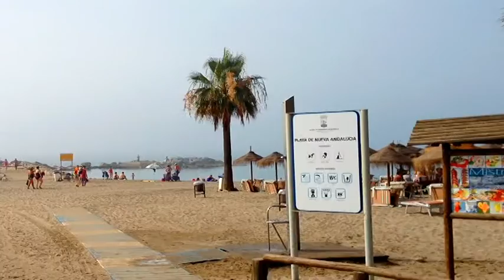Puerto Banus in Marbella Spain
Puerto José Banús, more commonly known simply as Puerto Banús, is a marina located in the area of Nueva Andalucía, to the southwest of Marbella, Spain on the Costa del Sol. It was built in May 1970 by José Banús, a local property developer, as a luxury marina and shopping complex. It has since become one of the largest entertainment centres in the Costa del Sol, with 5 million annual visitors, and is popular with international celebrities. Developed around a coastal village in the Mediterranean architectural style, Puerto Banús contains expensive shopping malls, restaurants and bars around the marina.

The architect Noldi Schreck, who participated in the design and construction of Beverly Hills, was visited in 1966 by Prince Alfonso de Hohenlohe to ask him to work on the Hotel Marbella Club. Schreck's first job was to meet José Banús (a close friend of Francisco Franco), and convince him that Puerto Banús was not a suitable place to build huge skyscrapers that would house thousands of wealthy families. He proposed a sophisticated Andalusian village and marina, the first port made by a single architect. José Banús became the largest developer of residential tourism complexes on the Costa del Sol. The port took his name and he became famous with the epithet "the regime’s builder.

The lavish opening of the complex in May 1970 was attended by, amongst others, the Aga Khan, film director Roman Polanski, Playboy founder Hugh Hefner, Dr. Christiaan Barnard (pioneer of the heart transplant), and Prince Rainier and Princess Grace of Monaco. A young Julio Iglesias was hired to sing for the guests for the sum of 125,000 pesetas. Three hundred waiters from Seville served 22 kilos of beluga caviar to 1700 guests.

In 2011, it was reported that one of the largest-scale developments in Marbella's history was to take place with a 400 million euro investment into La Bajadilla, east of Marbella, by Qatari Sheikh Abdullah Ben Nasser Al-Thani which included a 200-metre (660 ft) quay for cruise liners, a five-star hotel on the marina, as well as bars, restaurants, shops and supermarkets to compete with Puerto Banús.

Puerto Banús is located on the Costa del Sol of southeast Spain, 6 km (3.7 mi) southwest of Marbella, 64 km (40 mi) southwest of Málaga and 782 km (486 mi) south of Madrid.[5] The climate of the area is protected in its northern part by the Coast Mountain Range of Cordillera Penibética. It has a microclimate that produces a mean annual temperature of 18 °C (64 °F).

The Málaga Airport is 60 km (37 mi) away. There is a good network of roads and transport services connecting Puerto Banús with adjacent towns and suburbs